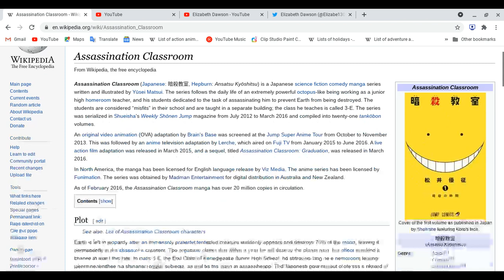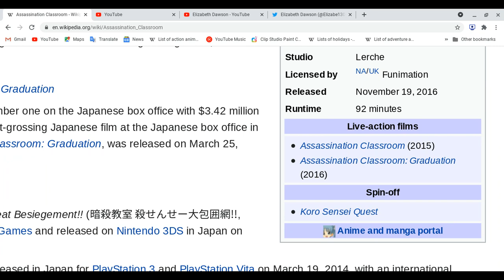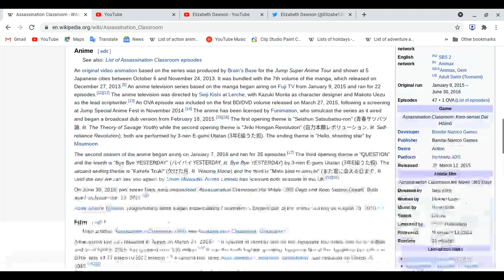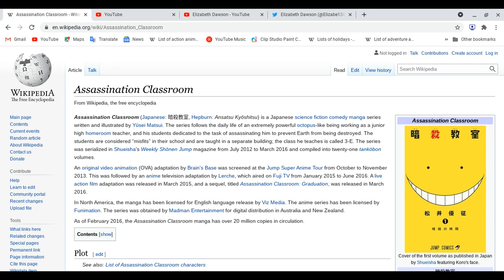All about Assassination Classroom! By request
Reminder: This lesson is not review, We are focus on anime show or series, these made of years in months or days, mangas come out before anime series on tv or online !
Spoiler ahead!: Please finish watching this anime before you guys watch this video!
follow me on Twtter!